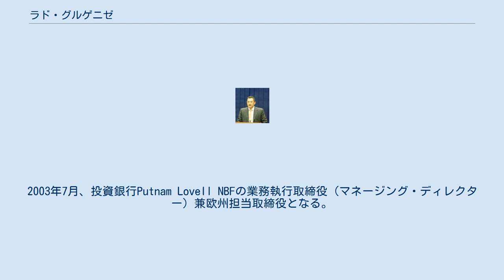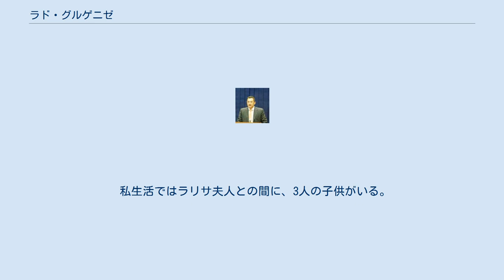ラド・グルゲニゼ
ウラジーミル・"ラド"・グルゲニゼ（グルゲニーゼ、グルゲニッゼ、グルジア語: ვლადიმერ (ლადო) გურგენიძე、Vladimer "Lado" Gurgenidze、1970年12月17日 - ）は、グルジアの実業家、政治家。
第17代グルジア首相。
グルジア銀行監督委員会議長を経て、2007年11月16日健康上の理由で解任されたズラブ・ノガイデリの後任として、11月16日首相に任命された。
 1970年12月17日グルジア・ソビエト社会主義共和国（当時）のトビリシに生まれる。
グルジアとイギリスの二重国籍。
トビリシ大学とアメリカのミドルベリー大学に学び、ジョージア州エモリー大学ゴイズエタ経営大学院でMBA学位を取得する。
 1997年から1998年までABNアムロ銀行でロシア、独立国家共同体（CIS）向けコーポレート・ファイナンス担当取締役。
1998年ロンドン勤務。
いくつかの上級職を歴任した。
2003年7月、投資銀行Putnam Lovell NBFの業務執行取締役（マネージング・ディレクター）兼欧州担当取締役となる。
 2003年グルジアでバラ革命が起こると帰国し、2004年グルジア銀行頭取となる。
2006年5月、グルジア銀行監督委員会議長に就任する。
グルゲニゼはグルジア銀行の業務刷新に腕を振るい、同銀はグルジア国内トップ銀行となった。
2006年にはテレビでドナルド・トランプばりの大広告をうち評判になった。
 2007年ジョージア反政府デモの直後、ミヘイル・サアカシュヴィリ大統領は、健康上の理由で辞意を表明したズラブ・ノガイデリ首相の後任にグルゲニゼを指名した。
2007年11月22日グルジア議会はグルゲニゼを承認した。
 こうして政界入りしたグルゲニゼは、サアカシュヴィリとの関係も良好であるが、このことが嵩じて、批判めいたことを一切言わないとの評もある。
 2008年南オセチア戦争では、ユダヤ教のラビ、アーロン・レイビ・シュタインマンに天佑を祈願したという。
 2008年10月27日サアカシュヴィリ大統領によって解任された。
首相解任の背景には、対露戦争の開戦責任を問う声が高まり、サアカシュヴィリに対する批判を回避したという観測がなされた。
 私生活ではラリサ夫人との間に、3人の子供がいる。